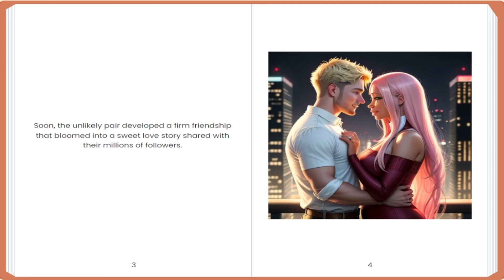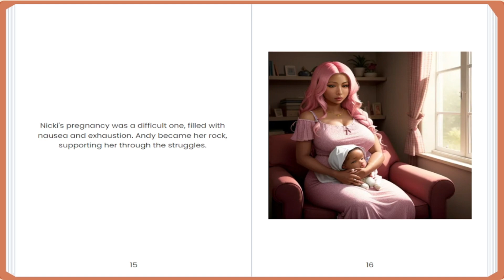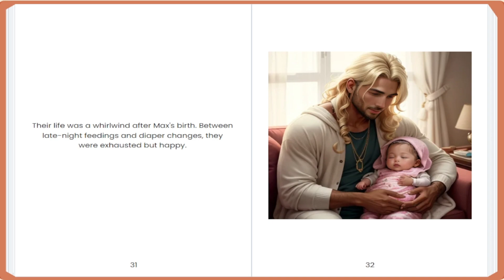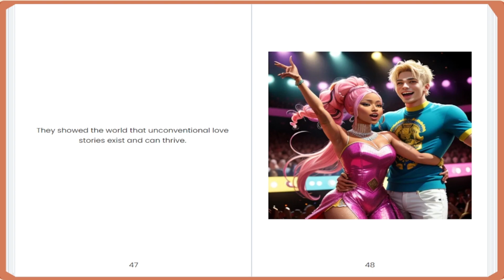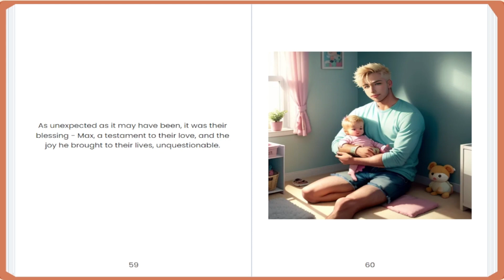Unexpected Harmony A YouTube Star and Rapper's Journey to Parenthood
Enhanced Listening Comprehension The ability to listen to and comprehend stories improves children's listening skills. Relaxation Listening to stories can be a relaxing way to wind down and help children sleep better.

5. **Fostering a Love for Reading:** Audiobooks can cultivate a love for reading, making it an enjoyable and positive activity.

6. **Cultural Learning:** Audiobooks can introduce children to different cultures, stories, and world perspectives.

7. **Narrative Skill Development:** Children can learn about the structure of stories, including the beginning, middle, and end.

8. **Multitasking Learning:** Listening to audiobooks while sleeping allows children to multitask, making efficient use of their time.

9. **Strengthening Family Bonds:** Listening to stories together before bedtime can be a special bonding time for parents and children.

10. **Improved Pronunciation and Intonation:** Listening to read-alouds can help children improve their pronunciation and intonation, contributing to clearer and more expressive speech.

It's important to choose age-appropriate stories and monitor the amount of time children spend listening to audiobooks during sleep to ensure a healthy balance with other activities.